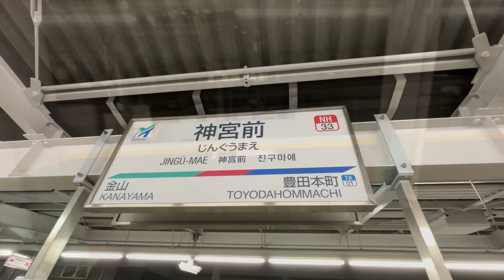１日だけの復活！『犬山経由岐阜行き』神宮前駅での撮影速報版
【撮影日】
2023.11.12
【撮影機材】
SONY FDR-AX60 又は iPhone14
【音楽】